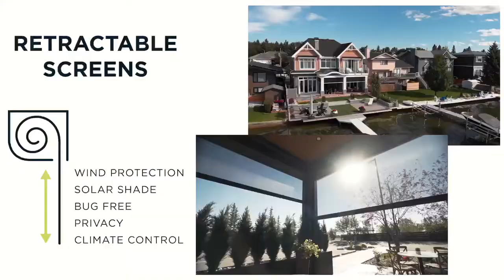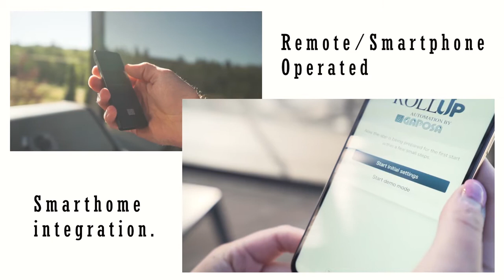Suncoast Built Retractable Screen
Transform your patio with the convenience of retractable screens.  Seamlessly transition between a fully enclosed space and an open-air setting at the push of a button.

Key features include:

Regulate sunlight and wind exposure, blocking between 55-95% as desired.
Powered by the industry-leading Gaposa motor, equipped with Smart Home integration for effortless control.
Choose from a range of powder-coated colors including black, white, and brown as standard options, with the flexibility for custom colors to suit your preference.
Backed by an industry-leading warranty, ensuring lasting performance and peace of mind.
Crafted with superior RF welded seams and #8 coiled zippers to securely hold the mesh within the tracks.
Unmatched obstacle detection technology – Gaposa motors feature triple-try obstacle detection, setting a new standard in the market for safety and reliability.